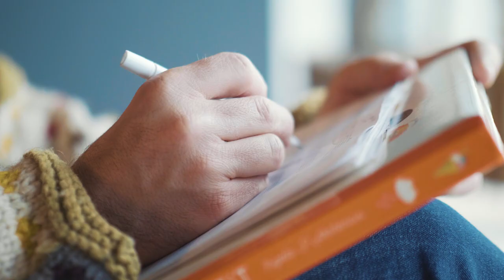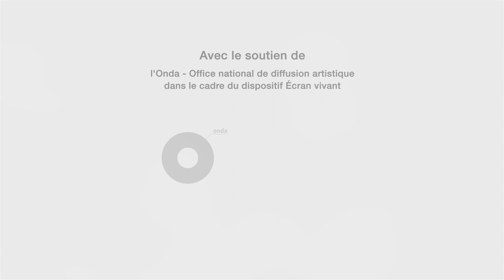Cuatro Caminos | Les coulisses de la création de Fidel Fourneyron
Comment on fabrique un concert, comment on passe de l'idée à la scène ?
SI la question vous taraude, suivez Fidel Fourneyron, artiste en résidence longue à Jazz sous les pommiers, à différentes étapes de sa création "Cuatro Caminos", qui a été présentée durant le festival 2022.
Vidéo réalisée avec le soutien de L'Onda, dans le cadre du dispositif Écran vivant
Réalisation : Hervé Schmoor / Iris Vidéo - Images additionnelles : Sombrero & Co